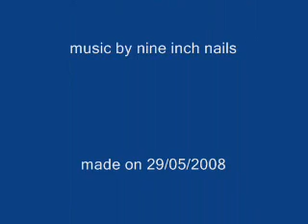critter christmas feat nine inch nails by cuntholio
a great southpark ep the satanic christmas critters with music from nine inch nails.